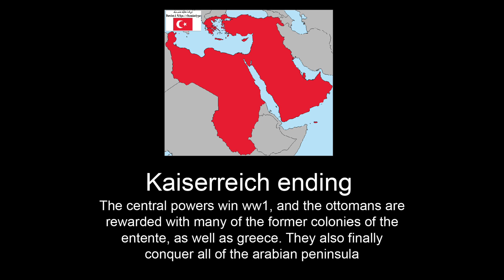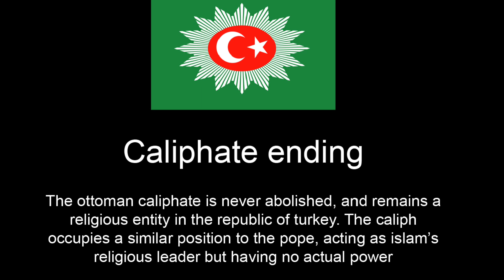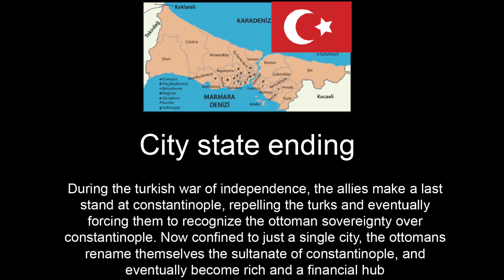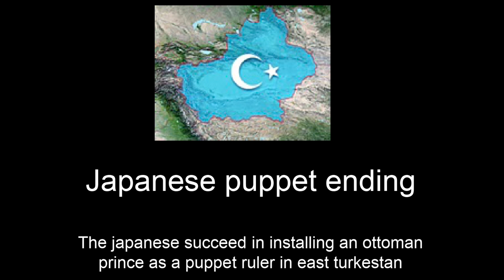Ottoman Empire: all endings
It’s finally time for an all endings video on my favourite historical state! Hope y’all enjoy.

Hamidian ending: Hamidiye marsi

Neutral ending: mecidiye marsi

Kaiserreich ending: Ceddin deden

Grand vizier ataturk ending: Izmir marsi

Caliphate ending: allah subhan allah

Broken crescent ending: plevne marsi

City state ending: resadiye marsi

Japanese puppet ending: battotai march

Cursed ending: hava nagila